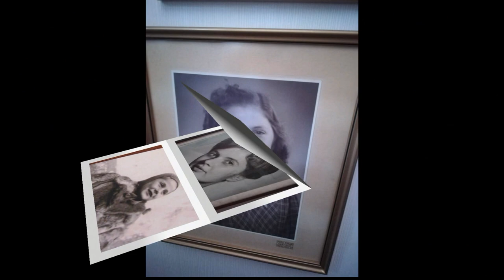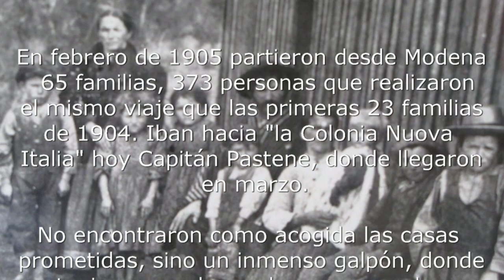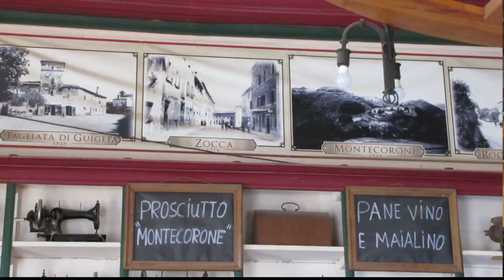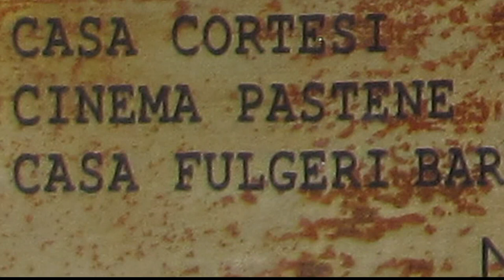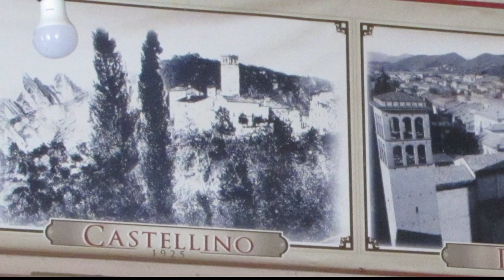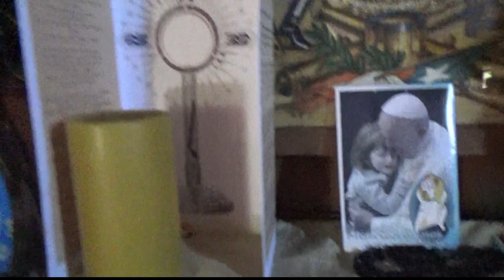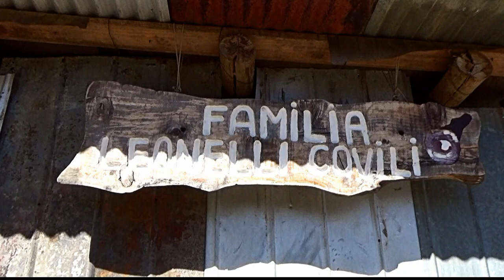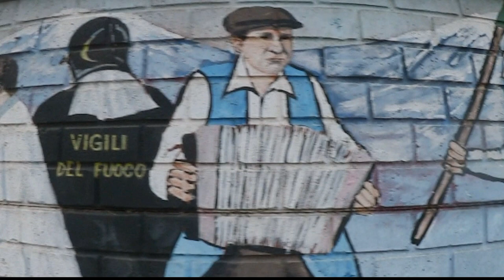Il territorio nella valigia- Episodio Capitán Pastene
Questo video é parte del progetto "il terrritorio nella valigia"- memorie femminili d'immigrazione italiana tra l'Emilia Romagna e il Cile.
In questo video le memorie delle discendenti dell'emigrazione a Capitán Pastene , un territorio in Araucania, convertito da questa emigrazione in un posto unico e speciale nel territorio cileno.